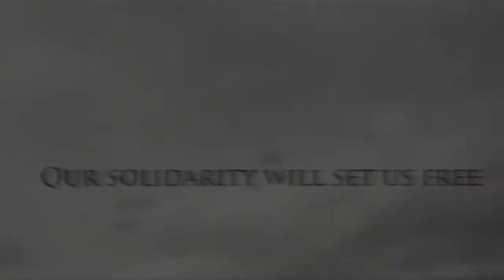Pacesetter Editorial Board 2013-2014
Pacesetter is now accepting applicants for Academic Year 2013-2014! You may get your application form at the OSP and Pacesetter's office at 3rd floor, College of Law Building.

SET THE PACE WITH US!